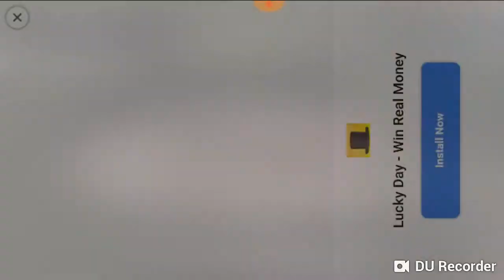Play Kick the Buddy